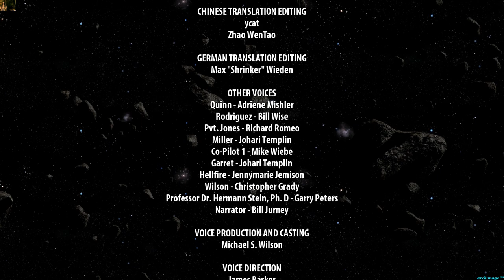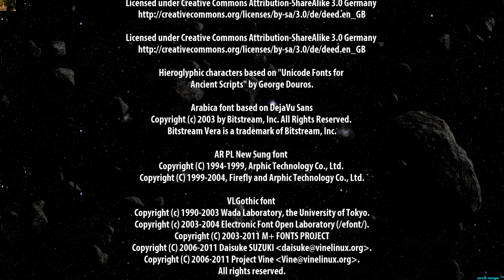Serious Sam III the guardian of time